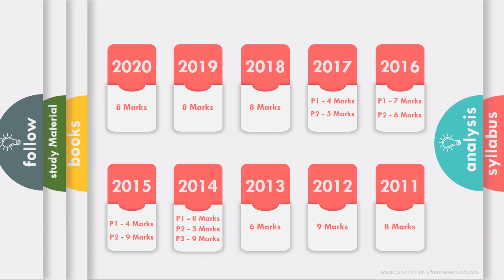Signals and Systems | GATE 2021 EE Syllabus | online LIVE interactive classes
Syllabus of Signals and Systems for GATE exam, Electical Engineering paper, with detailed analysis of the questions from this subject in last 10 years of exam.